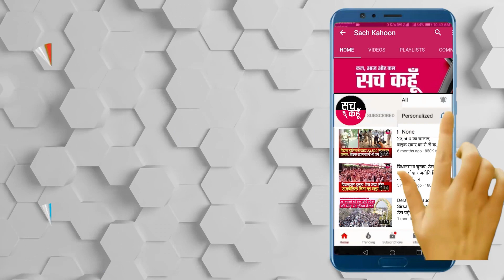शातिर चोर ने घर से लूटा 22 तोले सोना व कैश Cctv में क़ैद हुई घटना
ਇਹ ਤੁਸੀਂ ਜੋ ਸੀ.ਸੀ.ਟੀ.ਵੀ ਕੈਮਰੇ ਵਿੱਚ ਕੈਦ ਤਸਵੀਰਾਂ ਵੇਖ ਰਹੇ ਹੋ ਇਹ ਇਨ੍ਹਾਂ ਸ਼ਾਤਰ ਚੋਰ ਹੈ ਤੁਸੀਂ ਅੰਦਾਜ਼ਾ ਵੀ ਨਹੀਂ ਲਗਾ ਸਕਦੇ। ਕਿਉਂਕਿ ਸ਼ਾਤਰ ਚੋਰ ਨੰਗੇ ਪੈਰੀਂ ਲੰਮਾ ਸਮਾਂ ਵੱਖਰੋ-ਵੱਖਰੇ ਘਰ ਦੀ ਰੇਕੀ ਕਰਦਾ ਹੈ ਅਤੇ ਜਦ ਪੁਲੀਸ ਨੂੰ ਇਸ ਦੀ ਭਿਣਕ ਪੈਂਦੀ ਹੈ ਤਾਂ ਪੁਲਸ ਉਸਦੀ ਪਿੱਛਾ ਕਰਦੀ ਹੈ ਅਤੇ ਪੁਲੀਸ ਨੂੰ ਚਕਮਾ ਦੇ ਕੇ ਉਹ ਇਕ ਘਰ ਵਿਚ ਦਾਖ਼ਲ ਹੋ ਜਾਂਦਾ ਹੈ ਦਾਖ਼ਲ ਹੋਣ ਤੋਂ ਬਾਅਦ ਇੱਕ ਅਜਿਹੇ ਘਰ ਵਿੱਚ ਜਾਂਦਾ ਹੈ ਜੋ ਬਿਲਕੁਲ ਬੰਦ ਹੈ ਅਤੇ ਵੱਡੀਆਂ-ਵੱਡੀਆਂ ਦੀਵਾਰਾਂ ਦੇ ਉੱਪਰ ਦੀ ਸ਼ਾਇਦ ਕੋਈ ਹੀ ਲੰਘ ਸਕਦਾ ਹੈ

           💥💥ਸੱਚ ਕਹੂੰ💥💥
🚨   8 May 2021 (Sunday) 🚨
🔊 Punjab : Nabha
| | शातिर चोर ने घर से लूटा 22 तोले सोना व कैश Cctv क़ैद हुई घटना   ||